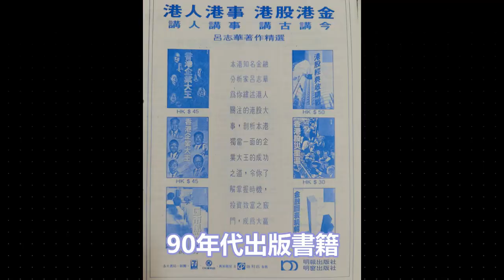【華哥好好傾】香港80年代集體回憶／Kit姐Kite姐暢談怎樣在男人堆中打滾?／華哥憶述一日做3份工的日子／（好朋友：華記 瑞士Kit姐 Kite姐）